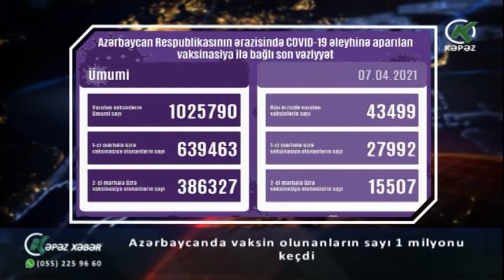Azərbaycanda vaksin olunanların sayı 1 milyonu keçdi